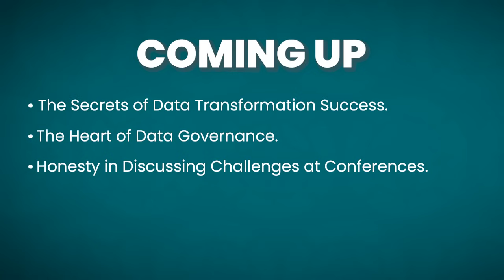Mastering Organisational Change: Secrets from a Data Strategy Maven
In this insightful episode, Amy Raygada, a leading data strategist, shares her journey from software engineer to data leader and reveals the secrets to driving successful change within organisations.

Key Takeaways for Data Leaders:

Discover the most effective strategies for progressing organisational change and overcoming obstacles

Learn how to prioritise initiatives based on reach and impact to maximise success

Gain insights into the crucial role of data governance in transforming organisations

Understand the importance of transparency when discussing challenges at conferences

Explore best practices for designing and implementing impactful data products

Amy draws from her rich experience to provide actionable advice for data leaders looking to make a significant impact and drive their organisations forward. She shares valuable lessons on change management, highlighting the positive ways to navigate the complexities of organisational transformation.

Throughout the episode, Amy dives deep into the heart of data governance, emphasising its critical role in unlocking an organisation's potential. She offers practical tips on prioritising initiatives, ensuring data leaders focus on the most important aspects that deliver the greatest reach and impact.

With honesty and openness, Amy also discusses the challenges faced by data leaders and the importance of transparent conversations at conferences. She provides guidance on how to approach these discussions constructively, fostering a supportive community of data professionals.

Furthermore, Amy shares her expertise on the design and implementation of data products. She reveals the key considerations and best practices that enable data leaders to develop solutions that drive tangible business value.

Whether you're a seasoned data leader or just starting your journey, this episode is packed with valuable insights and practical advice. Tune in to learn how to effectively drive change, harness the power of data governance, and unlock the full potential of your organisation.

Don't miss this opportunity to learn from Amy Raygada's wealth of experience and elevate your impact as a data leader. Listen now and discover the keys to successful organisational transformation!